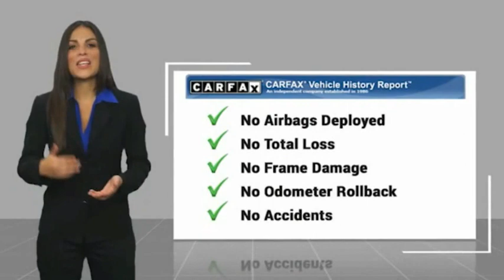2022 Ram 1500 VAN NUYS LOS ANGELES SAN FERNANDO VALENCIA CANOGA PARK TV16754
2022 Ram 1500 LARAMIE 4X2 CREW CAB 5'7 BOX

RUSSELL WESTBROOK CHRYSLER DODGE JEEP RAM PROUDLY SERVICING VAN NUYS, LOS ANGELES, SAN FERNANDO, VALENCIA, CANOGA PARK, & SURROUNDING SOUTHERN CALIFORNIA LOCATIONS. THIS RED 2022 Ram 1500 IS EQUIPPED WITH A HEMI 5.7L V8 Multi Displacement VVT eTorque, AUTOMATIC TRANSMISSION, AND RECEIVES AN ESTIMATED 20 City/25 Hwy MPG. CONTACT RUSSELL WESTBROOK CHRYSLER DODGE JEEP RAM OF VAN NUYS TO SCHEDULE A TEST DRIVE AND TAKE THIS 2022 Ram 1500 HOME TODAY, OR VISIT OUR SHOWROOM CONVENIENTLY LOCATED AT 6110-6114 VAN NUYS BLVD VAN NUYS, CA 91401. STOCK #: TV16754 | 2022 Ram 1500 Laramie 4x2 Crew Cab 5'7 Box TRACTION CONTROL SECURITY SYSTEM 2022 Ram 1500 LARAMIE 4X2 CREW CAB 5'7 BOX **NAVIGATION / GPS**, **BACKUP CAMERA**, **SIRIUS XM RADIO**, **BLUETOOTH WIRELESS / HANDS FREE**, **UCONNECT**, #1 Seat Foam Cushion, 3 Rear Seat Head Restraints, 4 Way Front Headrests, 4G LTE Wi-Fi Hot Spot, 8.4 Touchscreen Display, All Plant-Installed Decals, All R1 High Radios, All Radio Equipped Vehicles, Apple CarPlay, Auto High Beam Headlamp Control, Auto-Dimming Exterior Driver Mirror, Black Interior Accents, Body Color Door Handles, Body Color Exterior Mirrors, Body Color Front Bumper, Body Color Premium Power Mirrors, Body Color Rear Bumper w/Step Pads, Bucket Seats, Connected Travel & Traffic Services, Connectivity - US/Canada, Convex Wide-Angle Mirror Insert, Delete LED Lamp - Floor Console Bin, Disassociated Touchscreen Display, Driver Seat Memory, Exterior Mirrors Courtesy Lamps, Exterior Mirrors w/Heating Element, Exterior Mirrors w/Memory, Exterior Mirrors w/Supplemental Signals, Foam Bottle Insert (Door Trim Panel), For Details, Visit DriveUconnect.com, For More Info, Call , Front Seat Back Map Pockets, Full Length Upgraded Floor Console, Global Telematics Box Module (TBM), Google Android Auto, GPS Antenna Input, GPS Navigation, Grille Surround 3 Body Color Tex 2 Black, harman/kardon 19 Speaker Premium Sound, HD Radio, Heated Front Seats, Heated Second Row Seats, Heated Steering Wheel, Integrated Center Stack Radio, Integrated Voice Command w/Bluetooth, Laramie Level B Equipment Group (DISC), Leather Trimmed Bucket Seats, Navigation System, ParkSense Front/Rear Park Assist w/Stop, Power 2-Way Driver Lumbar Adjust, Power 2-Way Passenger Lumbar Adjust, Power 8-Way Driver & Passenger Seats, Power-Folding Mirrors, Quick Order Package 27H Laramie, Radio: Uconnect 5 Nav w/8.4 Display, Rain Sensitive Windshield Wipers, Rear 60/40 Folding Seat, Rear 60/40 Folding Split Recline Seat, Rear Underseat Compartment Storage, Remote Tailgate Release, SiriusXM Radio Service, SiriusXM w/360L, Sport Appearance Package, Sport Decal, Sport Performance Hood STOCK #: TV16754 | VIN: 1C6RREJT9NN143369 | 2022 Ram 1500 Laramie 4x2 Crew Cab 5'7 Box TRACTION CONTROL SECURITY SYSTEM Van Nuys Chrysler Dodge Jeep Ram